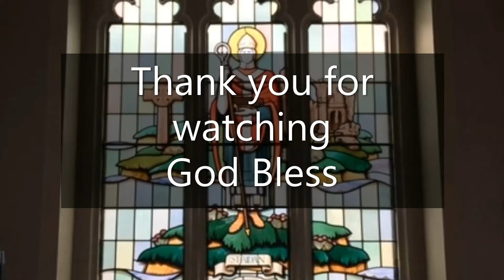St Aidan's Church, Daily Reflection & Prayers with Rev Cath for, Friday 17th September 2021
Rev Cath's Daily Reflection and Prayers.

Today's Readings,
1 Timothy 6:2b-12
Psalm 49:1-9